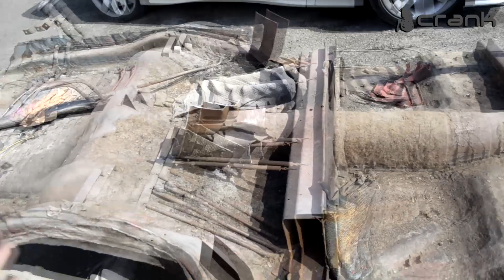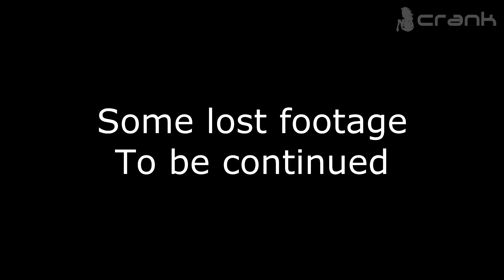Jeeptory Project Part 3 Aligning The Body to The Chassis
GAZ M20 Pobeda + Jeep Grand Cherokee aka Jeeptory saga continues . In this part we going to align the body to the chassis ( probably in the next part we going to fully align it ) . We going to do some restoration , on the mounting points on each fender , the front grill and the front bumper panel .

CRANK